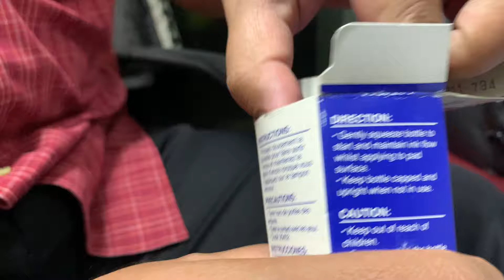KAEDAH REFILL INK ARTLINE UNTUK FLASH STAMP ANDA DENGAN MUDAH DAN SEGERA